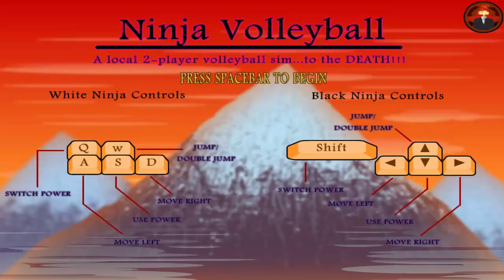Got it coach! | Ninja Volleyball w/ Puls3d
amino: its a mobile app, but look up ProfessorFox!
Server:
Where I got the awesome music